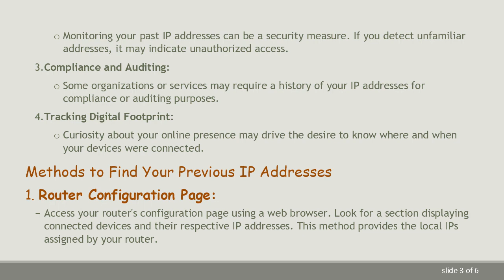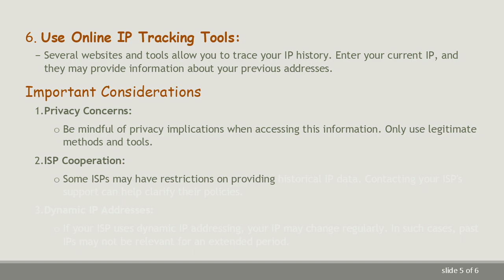Understanding and Retrieving Previous IP Addresses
Summary: Learn how to trace and retrieve your previous IP addresses for various purposes, including troubleshooting, security, and understanding your online presence. Explore methods and tools to access this information with ease.

Understanding and Retrieving Previous IP Addresses: A Practical Guide

In the vast landscape of the internet, your IP address is a crucial identifier that allows you to connect with other users and services. Whether you're troubleshooting network issues, enhancing your online security, or simply curious about your digital footprint, having access to your previous IP addresses can be valuable. In this guide, we'll explore practical methods to find your previous IP addresses.

Why Would You Need Your Previous IP Addresses?

Understanding your previous IP addresses can serve various purposes:

Troubleshooting Network Issues:

Identifying past IP addresses can help diagnose connectivity problems and ensure a smooth online experience.

Enhancing Online Security:

Monitoring your past IP addresses can be a security measure. If you detect unfamiliar addresses, it may indicate unauthorized access.

Compliance and Auditing:

Some organizations or services may require a history of your IP addresses for compliance or auditing purposes.

Tracking Digital Footprint:

Curiosity about your online presence may drive the desire to know where and when your devices were connected.

Methods to Find Your Previous IP Addresses

Router Configuration Page:

Access your router's configuration page using a web browser. Look for a section displaying connected devices and their respective IP addresses. This method provides the local IPs assigned by your router.

Check Network Settings on Devices:

On computers and smartphones, you can view past IP addresses in network settings. This is useful for finding IPs assigned by the local network.

Use Command Prompt or Terminal:

Utilize the command line interface on your computer. Commands like ipconfig (Windows) or ifconfig (Linux/macOS) display current and past IP addresses.

Check Email Headers:

Email headers often contain information about the sender's IP address. While this won't give you your device's IP, it can provide insights into the network you used when sending emails.

Log in to Your ISP Account:

Internet Service Providers (ISPs) may keep logs of your IP addresses. Log in to your ISP account or contact them to inquire about your past IPs.

Use Online IP Tracking Tools:

Several websites and tools allow you to trace your IP history. Enter your current IP, and they may provide information about your previous addresses.

Important Considerations

Privacy Concerns:

Be mindful of privacy implications when accessing this information. Only use legitimate methods and tools.

ISP Cooperation:

Some ISPs may have restrictions on providing historical IP data. Contacting your ISP's support can help clarify their policies.

Dynamic IP Addresses:

If your ISP uses dynamic IP addressing, your IP may change regularly. In such cases, past IPs may not be relevant for an extended period.

Conclusion

Retrieving your previous IP addresses can be a beneficial practice for various reasons. Whether for troubleshooting, security, or personal awareness, the methods outlined in this guide provide you with practical ways to access this information. Remember to prioritize privacy and adhere to ethical considerations when exploring your digital history.